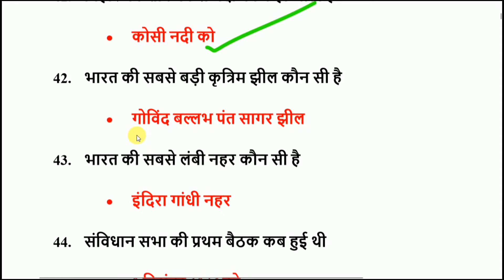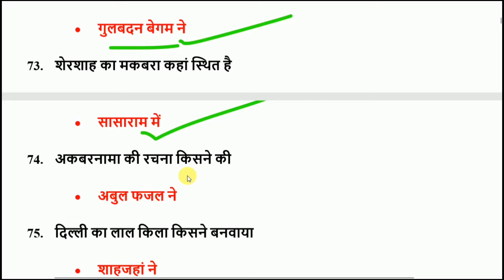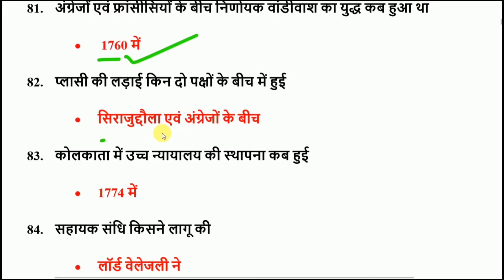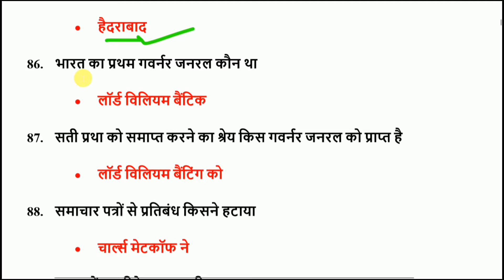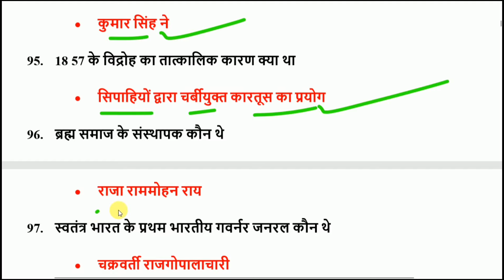सामान्य ज्ञान प्रश्न उत्तर सेट-33 ll Gk question answer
Hello friends  इस वीडियो मैंने सामान्य ज्ञान प्रश्न उत्तर सेट-33 के 100
 प्रश्नों को बताया है जो कि बहुत ही महत्वपूर्ण है इन सभी प्रश्नों के उत्तर को जानने के लिए वीडियो को अंत तक जरूर देखें धन्यवाद।

सामान्य-ज्ञान